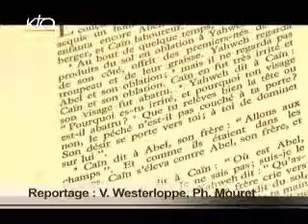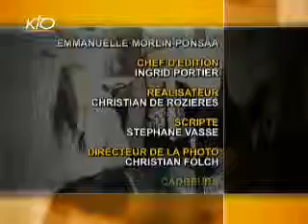Pourquoi lui et pas moi ?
Cette question, tous les enfants de la terre se la posent depuis le récit biblique de Cain et Abel. La jalousie est la source de nombreux conflits en famille et dans le monde. Comment y faire face ? Elements de réflexion avec le père Henry de Villefranche, bibliste et Véronique lemoine-Cordier, psychologue.